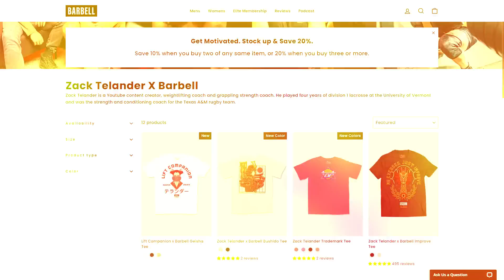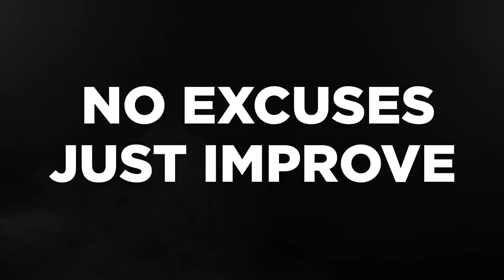I Held 1000 Pounds and He Squatted it w/ Omar Isuf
Coach ZT goes all in, loading up 1000lbs on the bar while Jesus Olivares hits 940lbs for a double.

Chapters:
00:00 - Intro
01:46 - Mindset of a Massive Squat
08:41 - Warm Up Squats
13:17 - Warm Up Unracks
16:57 - Heavy Unracks
18:17 - Very Heavy Unracks and Squats
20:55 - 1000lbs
21:45 - Outro